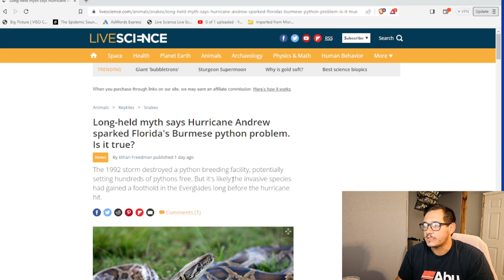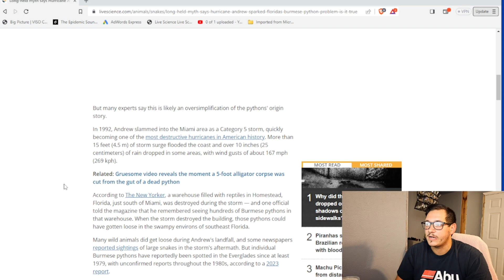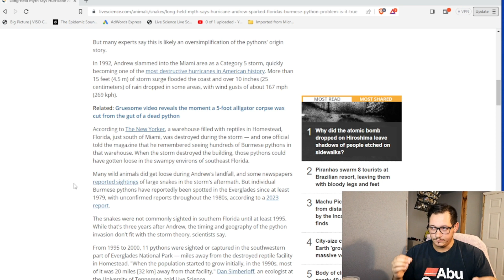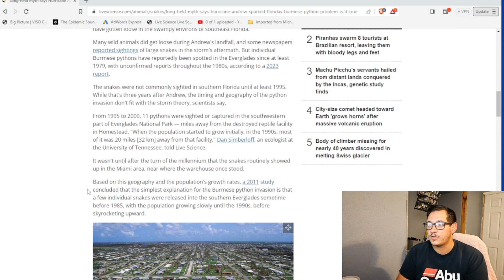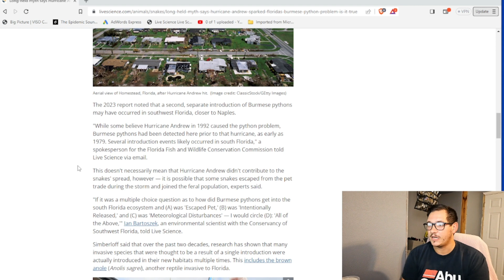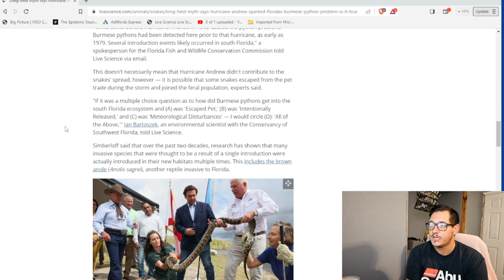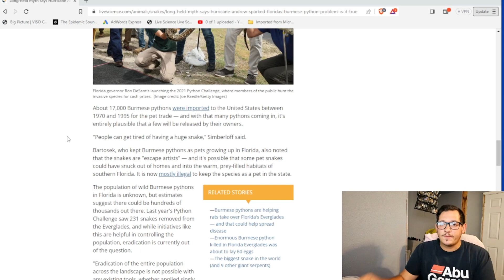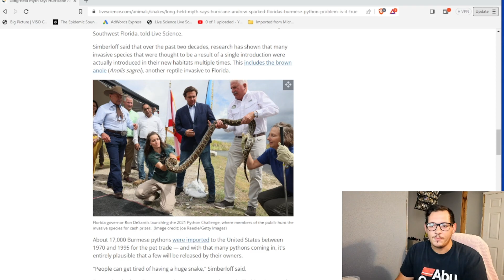Am I Spreading FAKE NEWS about Burmese Pythons??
You heard me right, according to live science, the Hurricane Andrew theory about Burmese pythons is a conspiracy, I guess I need my tinfoil hat.